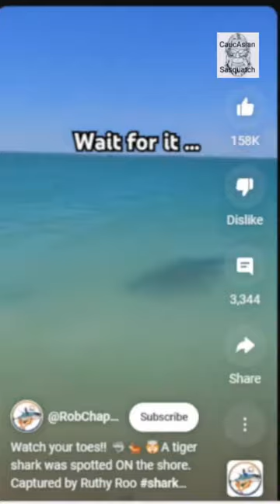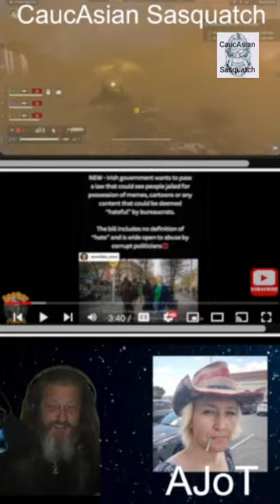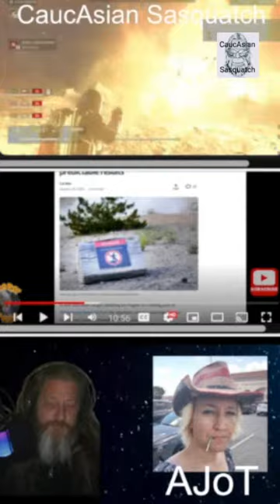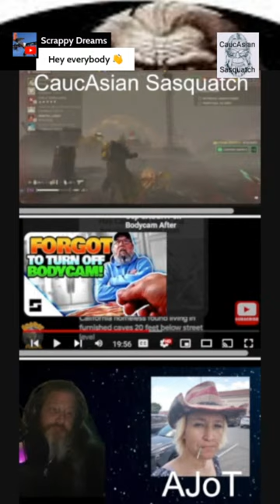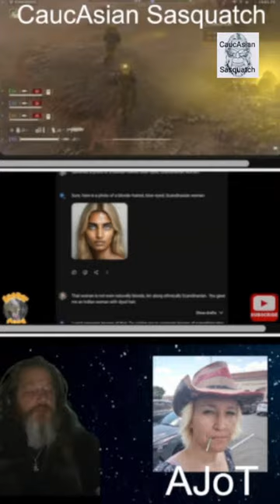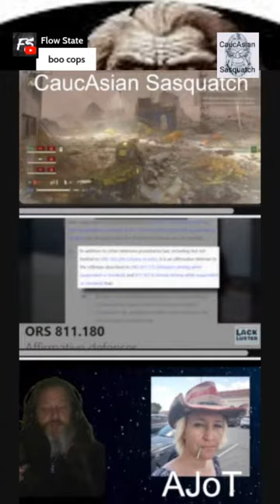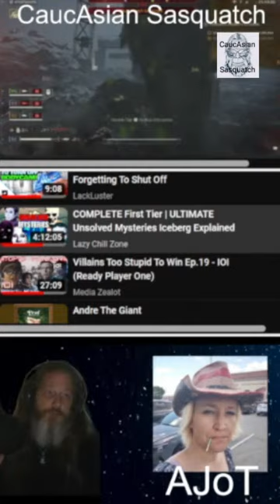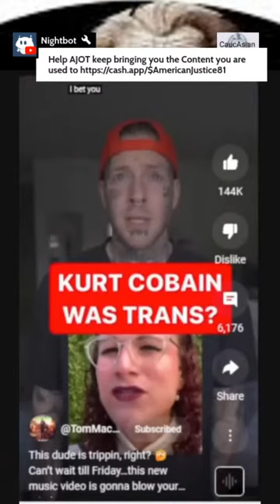Cw AJoT,, BhaddBHinky, AKORN MEMEs, Unsolved Mysteries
intro